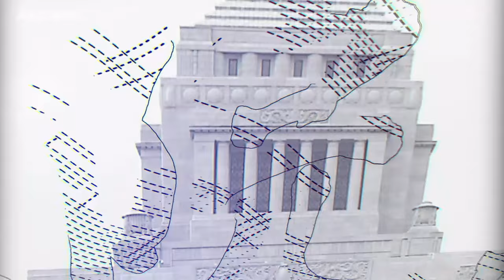【衆院選2024】勝負飯も激戦⁉秋田3区・候補者を追う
27日の投開票が迫った衆議院選挙。激しい争いが続く秋田3区について立候補者を取材しました。（2024年10月23日放送）